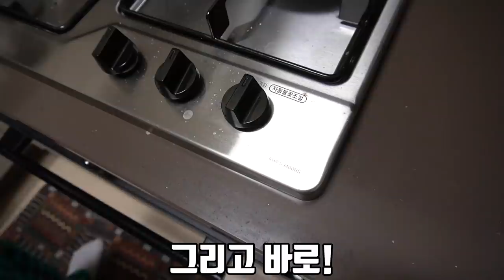무서운 생선을 잡아서 먹어보자! Catch and eat Monkfish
이번 영상은 아귀를 잡아서 먹어 봤습니다!
정말 못생겼지만 맛은 끝내줍니다..
없어서 못 먹는데 잡아서 먹으니 더 맛있네요!